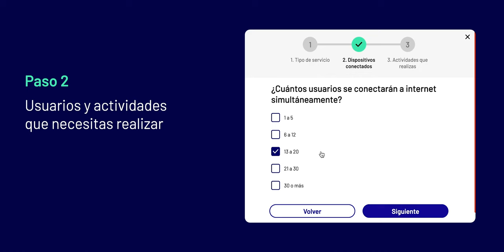Recomendador de productos fijos para tu negocio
Descubre cuál es la mejor opción de servicios fijos que tenemos para tu negocio.